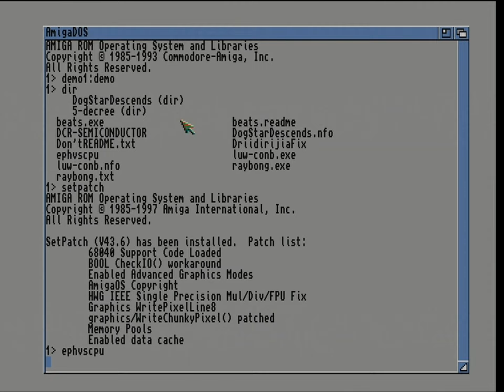(Amiga AGA i80k)Ephidrena-Eph vs cpu(1997)(Real Hw A1200+ Apollo1260, 68o6o/ 75MHz)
3RD IN THE DISTANCE 1997 PC/AMIGA 80K INTRO COMPETITION

Code : Loaderror
Graphics: Cheetah

Hardware is  real Amiga 1200 (Escom) with Apollo1260/68o6o(rev. 5)/ 75MHz/64 Mb fast ram.

Information about capture devices:
LG RH277H DVD Recorder is used as a HDMI-upscaler. Demo recorded with Elgato HD 60 from LG RH277H DVD Recorder HDMI  input.

Hardware support by Cactoos of Da'hoo.